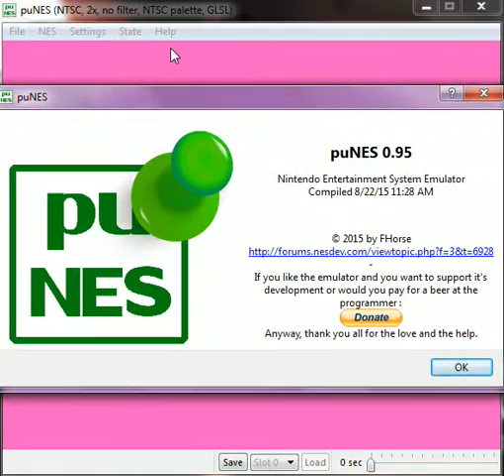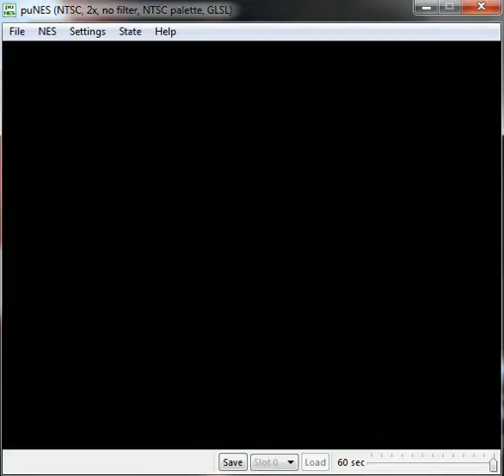Friday The 13th - Nintendo Entertainment System - emulador puNES 0.95 win64 - testeado en Windows 7